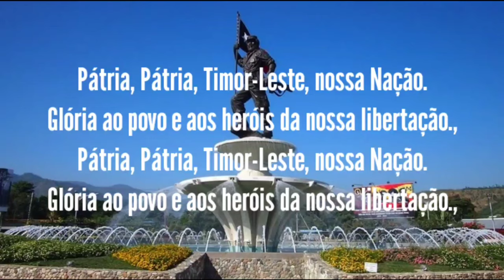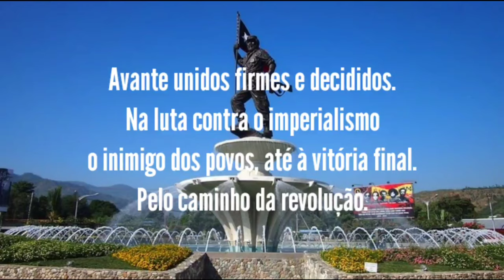Lagu Kebangsaan Timor Leste - Patria (lirik lagu)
Lagu Kebangsaan Timor Leste
Patria
Karya Francisco Borja da Costa

Lirik bahasa Portugis
Pátria, Pátria, Timor-Leste, nossa Nação.
Glória ao povo e aos heróis da nossa libertação.,

Vencemos o colonialismo, gritamos:
abaixo o imperialismo.
Terra livre, povo livre,
não, não, não à exploração.

Avante unidos firmes e decididos.
Na luta contra o imperialismo
o inimigo dos povos, até à vitória final.
Pelo caminho da revolução.

Lirik bahasa Indonesia
Tanah air, tanah air, Timor Leste negara kita.
Jaya pada rakyat dan pahlawan pembebasan kita.

Kita tundukkan penjajahan, kita berseru,
"Hancurkan imperialisme!"
Negeri merdeka, rakyat merdeka,
tidak, tidak, tidak pada penindasan.

Mari kita maju, bersatu, teguh, dan bertekad
dalam perjuangan menentang imperialisme,
musuh rakyat, hingga kemenangan akhir,
maju menuju revolusi.